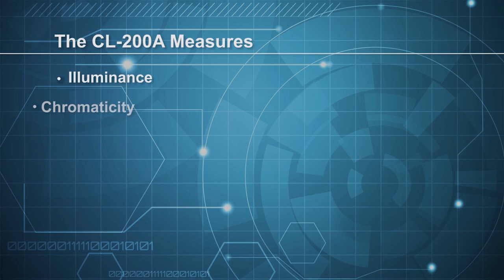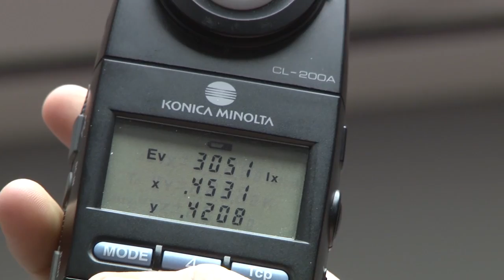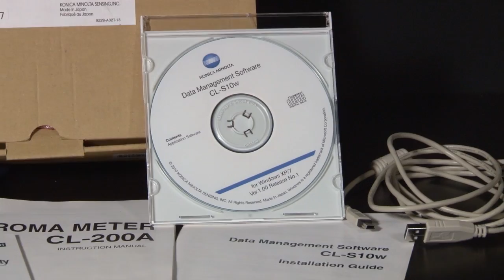CL-200A Chroma Meter - Konica Minolta Sensing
The CL-200A Chroma Meter measures the color temperature, illuminance, chromaticity, excitation purity, and dominant wavelength of various light sources.